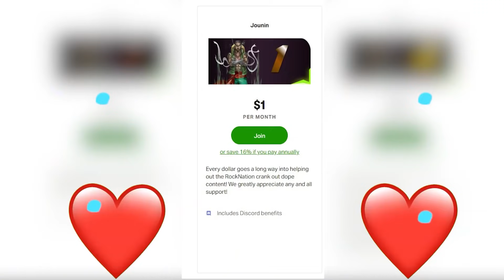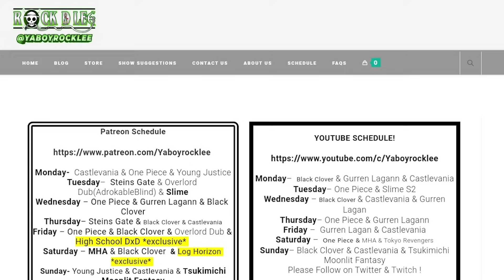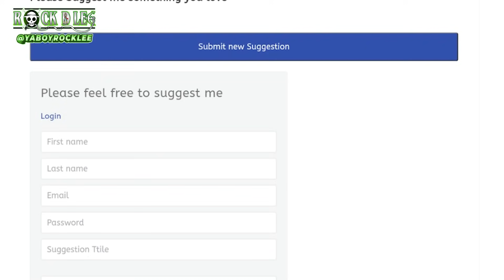Plot Against Iron Michael Baki Hanma Son Of Ogre Episode 5 Reaction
Baki Hanma Son Of Ogre Episode 5 Reaction